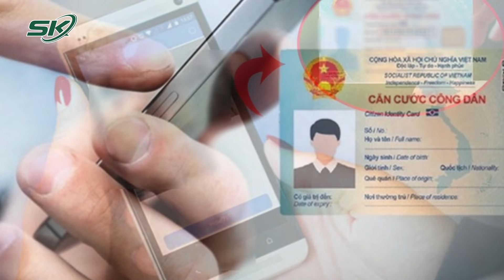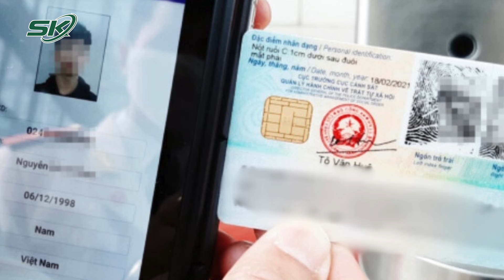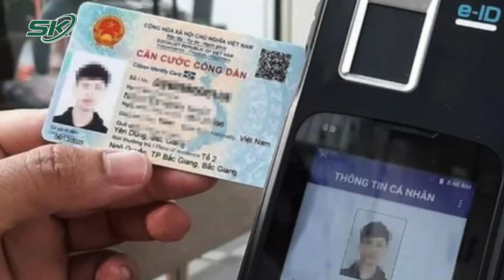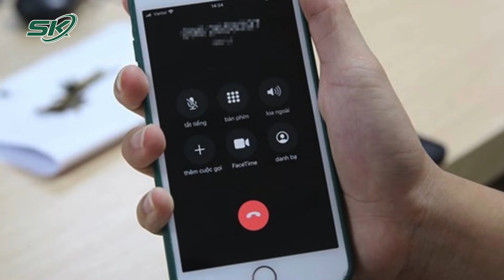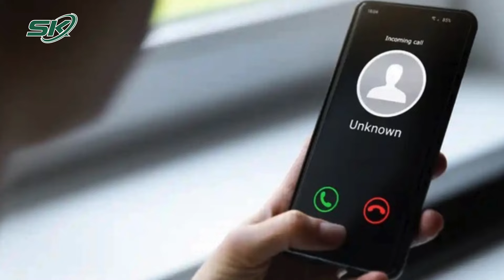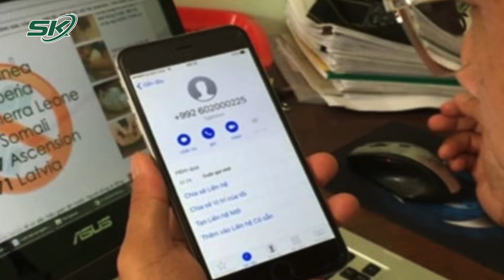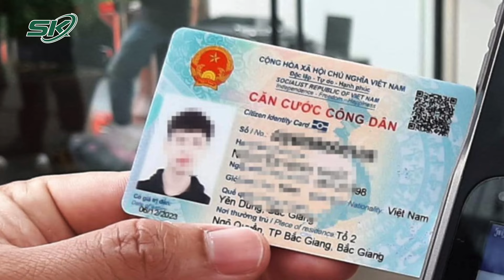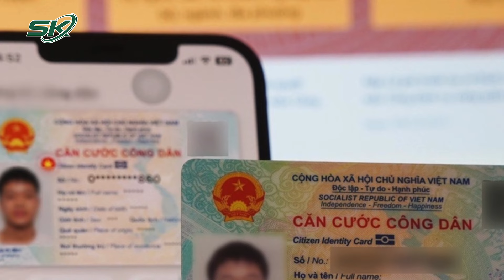Không Nên Lưu Ảnh Căn Cước Trong Điện Thoại Nếu Không Muốn Mất Sạch Tiền Trong Tài Khoản | SKĐS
SKĐS | Nhiều người có thói quen lưu trữ một số thông tin cá nhân trên điện thoại, điều này có thể gây ra nhiều rắc rối. Vậy nên tuyệt đối không lưu trữ trên điện thoại ảnh chụp CMND/CCCD/hộ chiếu cá nhân, mật khẩu truy cập ứng dụng ngân hàng. Chỉ cài đặt các ứng dụng chính thức trên Appstore và CH Play... để tránh mất sạch tiền trong tài khoản.

Mời quý vị và các bạn xem thêm: Bác Sĩ Sát Hại Người Tình, Phân Xác Ở Đồng Nai Là Người Ít Nói, Chuyên Môn Cao